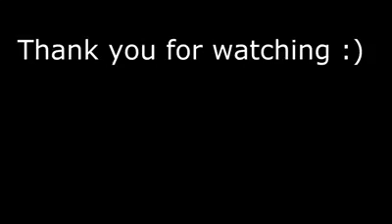Deadly car crash collection dashcam footage